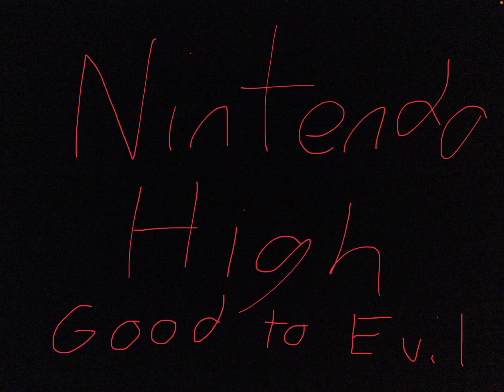Nintendo High characters Good to Evil( season 1)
I’ve been wanting to make this video for a really long time, and it took me a really long time to finish so please enjoy the video and give it a like if you can. And if you haven’t seen Nintendo High, watch it now before watching this video.